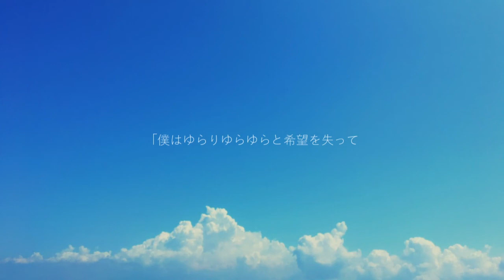【IA】 Koko Made Ko Pipe (ここまでコピペ) 【Reprint】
Oh wow, this is beautiful, and of course, it's another IA song by Guiano.
My only complaint would be that this amazing song is just too short XD

Anyway, apparently this song also marks the 2-year anniversary of Guiano's debut as a producer. Congrats! (and all of his works have been using IA o.o)

Also, not sure how I should translate the song title. It could be translated as "Until This Time", but I'm really not sure if that's the correct translation. So I decided to just leave it as it is.